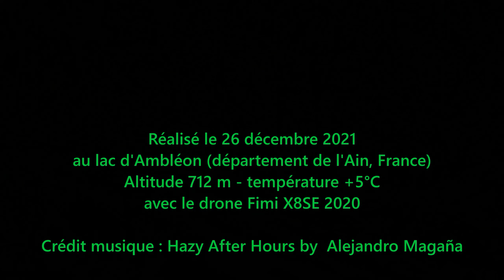Fimi X8SE 2020 - Lac d'Ambléon (Ain, France)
Le lac d'Ambléon est situé dans le massif du Bugey (Ain, France) à 712 m d'altitude.
Avec une température de +5°C ce 26 décembre 2021 sa surface est partiellement gelée. Filmé avec le drone Fimi X8SE 2020.

Ambléon lake is located in the mountains of Bugey  (Ain, France) at an altitude of 712 meters.
 With a temperature of + 5 ° C on December 26, 2021, its surface is partially frozen.  Filmed with the Fimi X8SE 2020 drone.